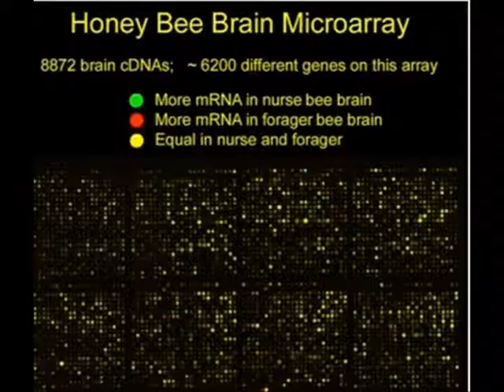Microarrays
Gene Robinson describes the technique of microarrays, or gene chips.